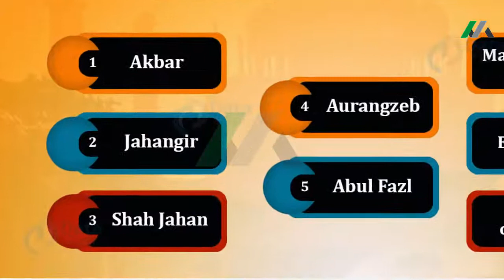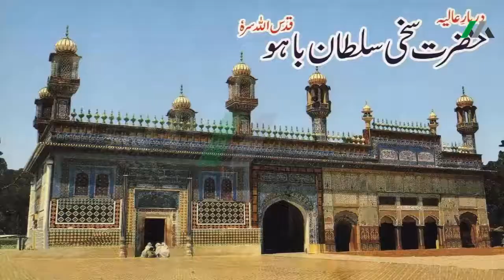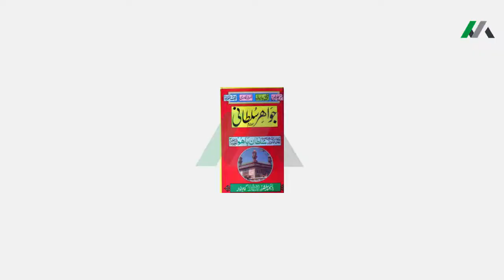Sultan Bahoo Documentary | Hazrat Sultan Bahoo Complete Life History | Sultan ul Arifeen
Sultan Bahoo documentary covers all the aspects of Sultan Bahoo life. It is well researched Hazrat Sultan Bahoo documentary.

What is included in Sultan Bahoo Documentary?
It is the comprehensive Sultan ul Arifeen Sultan Bahoo documentary on YouTube which covers all the aspects of Sultan Bahoo life. A comprehensive research was made to compile Hazrat Sultan Bahoo documentary. It includes authentic information about life history of Sultan Bahoo, Sultan Bahoo Karamat, Abyat e Bahoo, Kalam Sultan Bahoo, Sultan Bahoo poetry and Sultan Bahoo books. It also provides authentic information about Hazrat Sultan Bahoo shajra and Sultan Bahoo biography.